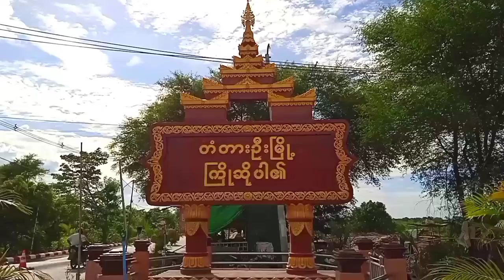တံတားဦးမြို့နယ်တွင် (၁၀၂) နှစ်မြောက် အမျိုးသားအောင်ပွဲနေ့အကြောင်း အသိပညာပေး ဆွေးနွေးပွဲကျင်းပ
တံတားဦး နိုဝင်ဘာ ၁၄
ရဲတင့်